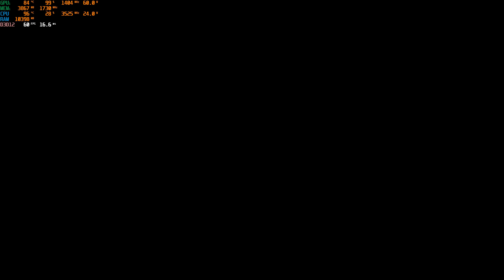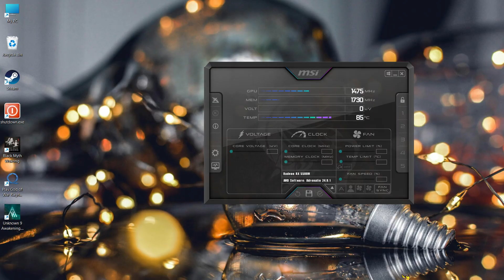Unknown 9 Awakening Gameplay on MSI Bravo 15||Optimum Settings|| RX5500M|| Ryzen 5 4600H|| 24 GB RAM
System config:
CPU: AMD Ryzen 4600H Hexa core 12 threads
GPU: AMD Radeon RX 5500M 4GB DDR6
RAM: 24GB
Refresh Rate: 90Hz (Overclocked from 60Hz)

Note: Frame drops are here for Recording. Without recording experience is Smooth. Though in case of certain movements frame drops can be seen. Though it's negligible from a 2019 Card!